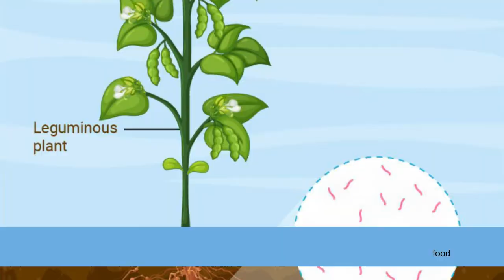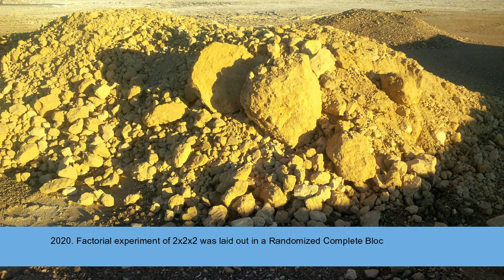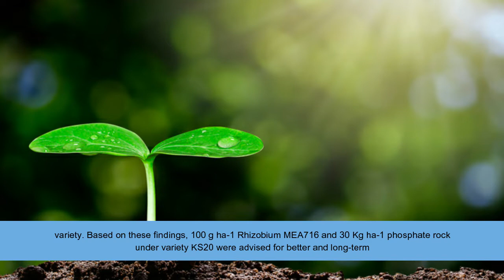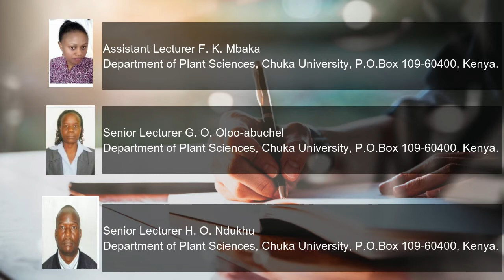Selected Growth and Yield Parameters of GreenGram (Vigna radiata) under Rhizobium Inoculation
Selected Growth and Yield Parameters of Green Gram (Vigna radiata) under Rhizobium Inoculation and Phosphate Rock Fertilizer Application

Low green-gram production, rhizobium inoculation, phosphate rock application, green gram yield improvement.